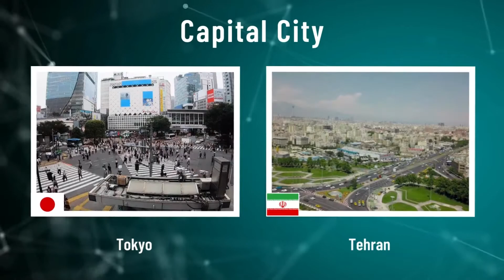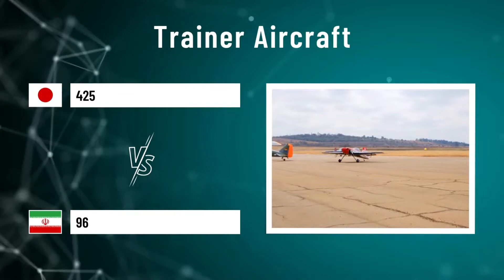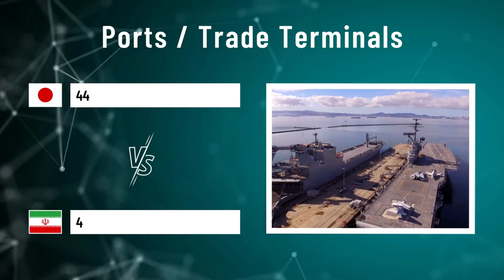Japan vs Iran Military Power Comparison 2022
In this episode, you will see a military power comparison between Japan vs Iran. Let’s find out how much these countries are powerful in 2022.

Japan
Capital City: Tokyo
Prime Minister: Fumio Kishida
GFP: 5

Iran
Capital City: Tehran
President: Ebrahim Raisi
GFP: 14

GFP stands for Global Firepower. The global firepower ranking is based on each nation's potential war-making capability across air, sea, and land.

▬ Important Note ▬▬▬▬▬▬▬▬▬▬▬▬
The data in this video may change over time. We compare countries to discover which ones have the most powerful militaries in 2022.
Let's make PEACE, not war.